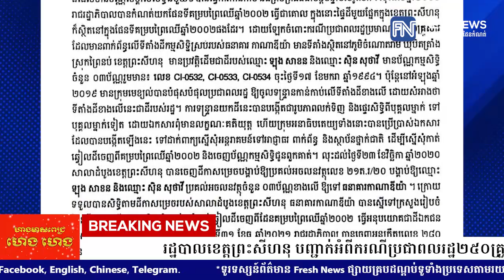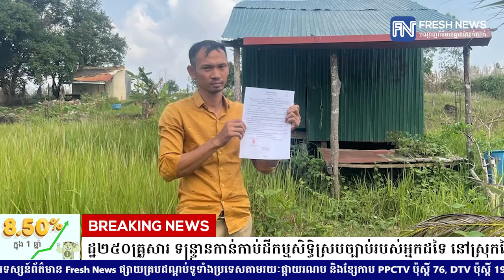រដ្ឋបាលខេត្តព្រះសីហនុ បញ្ជាក់អំពីករណីប្រជាពលរដ្ឋ២៥០គ្រួសារ ទន្ទ្រានកាន់កាប់ដីកម្មសិទ្ធិស្របច្បាប់.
រដ្ឋបាលខេត្តព្រះសីហនុ បញ្ជាក់អំពីករណីប្រជាពលរដ្ឋ២៥០គ្រួសារ ទន្ទ្រានកាន់កាប់ដីកម្មសិទ្ធិស្របច្បាប់របស់អ្នកដទៃ នៅស្រុកព្រៃនប់